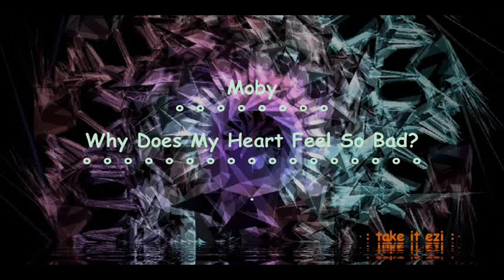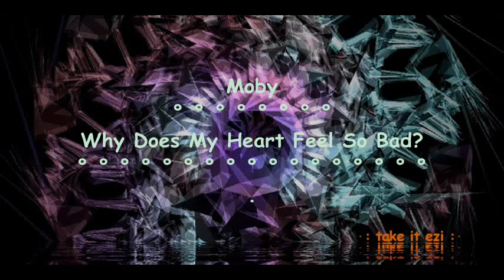Moby - Why Does My Heart Feel So Bad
CD 1/2, Track 02/15 from The Classic Chillout Album 2 (2001)

Dear interpret, if you want the video taken down for some reason, just send me and inbox. Thank you lot.